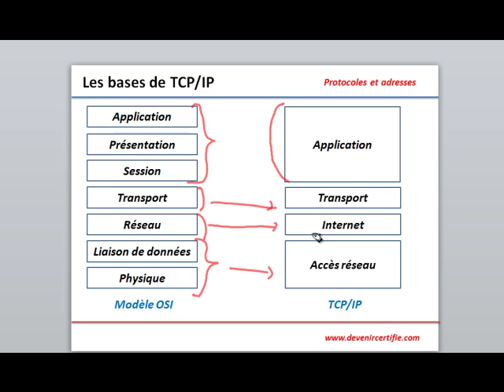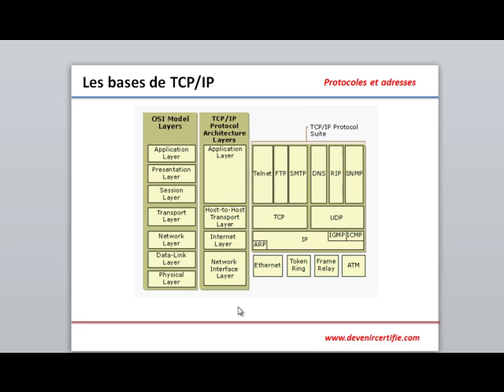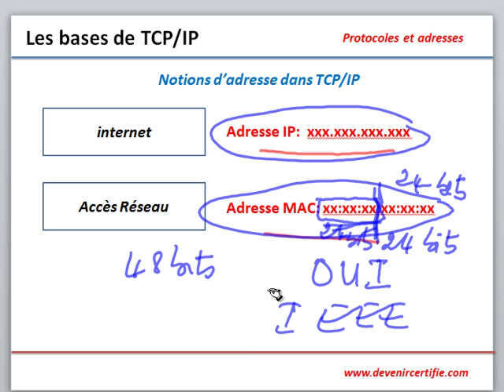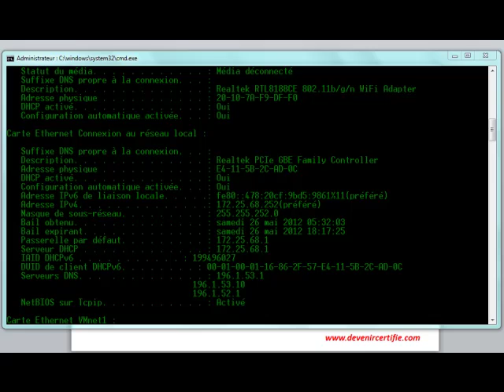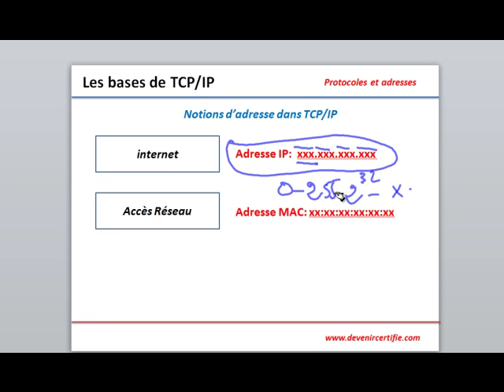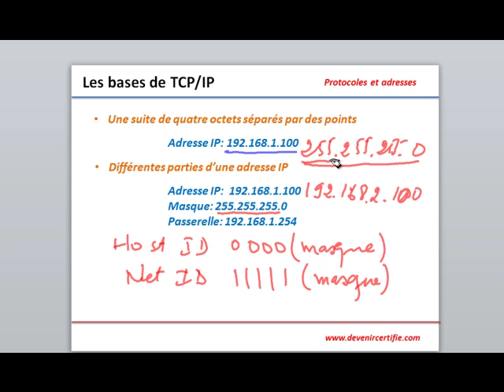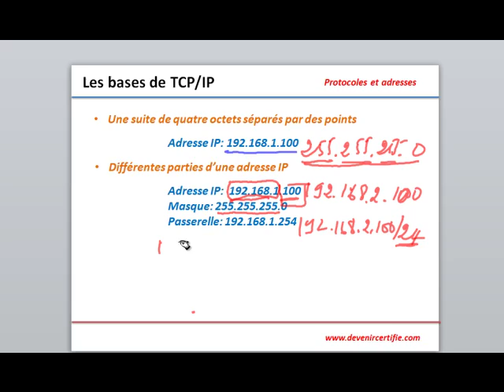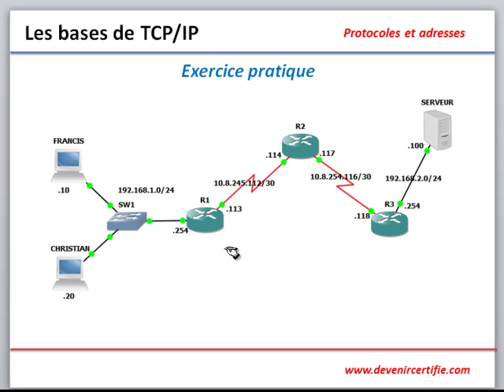protocoles et adresses TCP IP - part1.mp4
Protocoles et adresses TCP IP